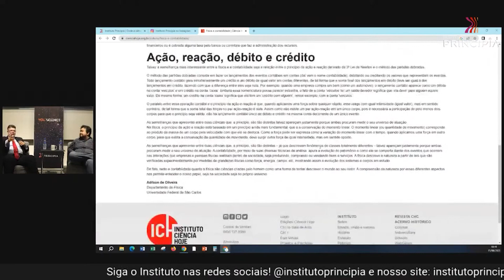Falta estímulo para a área da ciência?